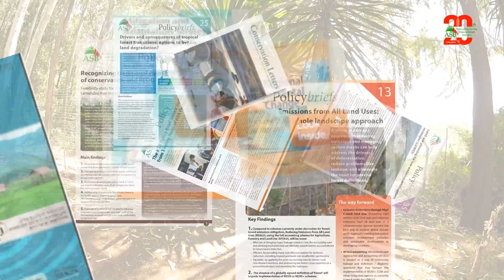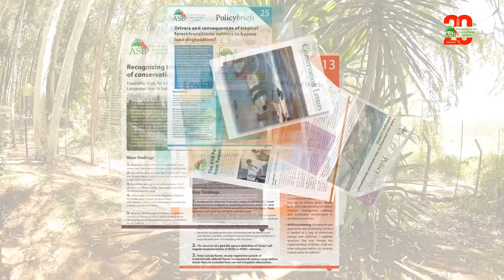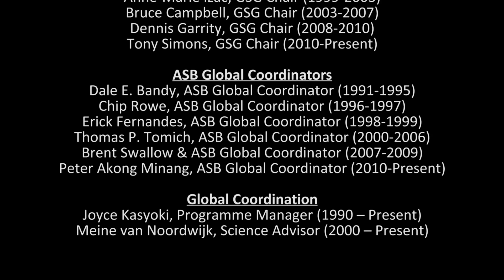ASB Partnerships @20 Years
Thellesi Media is a videography and photography company that tell stories differently. Our in depth knowledge and vision in picture art is amazing. Watch our videos to understand what we do.